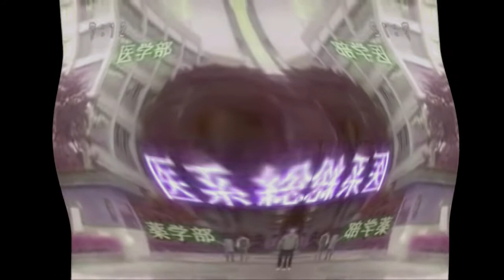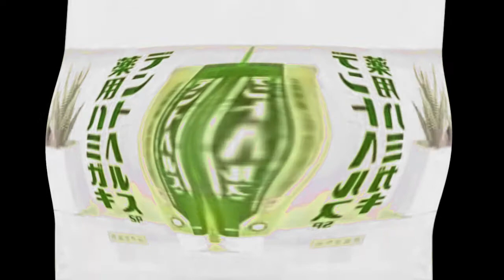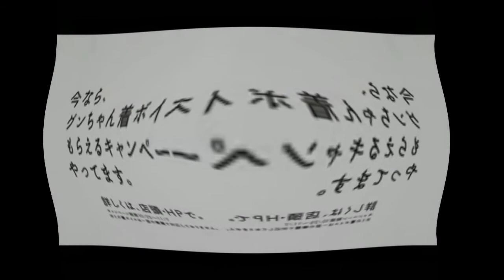Archive - Japanese Commercial Logos Part 10 Has Indigestion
-- Archive details --
Original upload date: October 22, 2020
View count: 1,737 views
Like-Dislike ratio: 2-2

-- Original description --
The name comes from the NewBlue ME Wiggle Preset…

How to make:
HSL Adjust:
-Add to Hue: 0.640
-Saturation: 1.000
-Luminance: 1.000
Mirror:
-Angle: 90
-Center: (0.500, 0.500)
NewBlue ME Wiggle:
-Rate: 14
-Strength: 47
-Drift: 7
-Crop: 0
-Edges: Stretch
-Orientation: Vertical
Pinch/Punch:
-Amount: 1.000
-Scaling: (1.000, 1.000)

Audio-
Pitches: -12, -16, -24